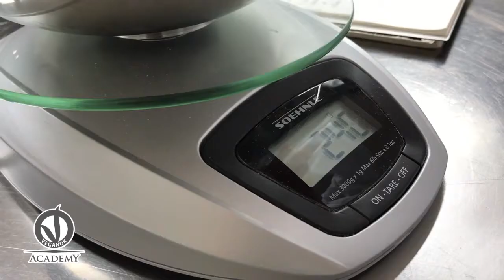VEGANOK Academy programma TV "I Primi" ( Terza puntata)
Nuova puntata della VEGANOK Academy, il Maestro Emanuele Di Biase insegna ai suoi allievi come preparare la pasta fatta in casa!